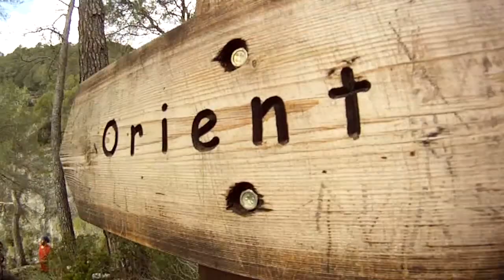Canyoning Coanegra 2011 HD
Divertido descenso del Torrente de Coanegra, justo una semana después de fuertes lluvias, en Noviembre de 2011, un pasada de torrente, con agua nunca decepciona.